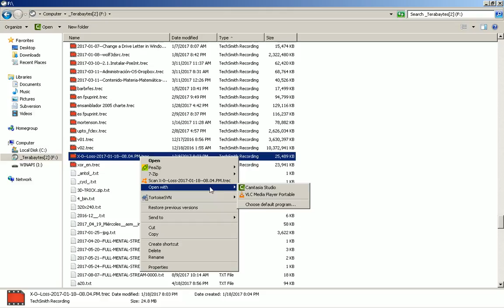2017-08-31 -- Play Techsmith Camtasia 8 TREC Files with VLC Media Player